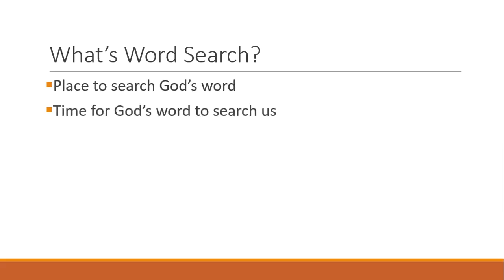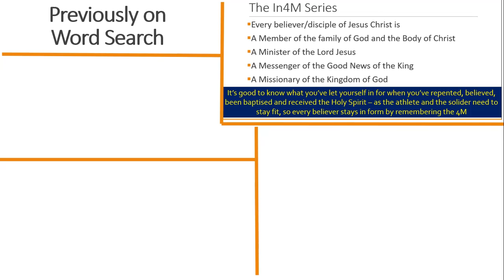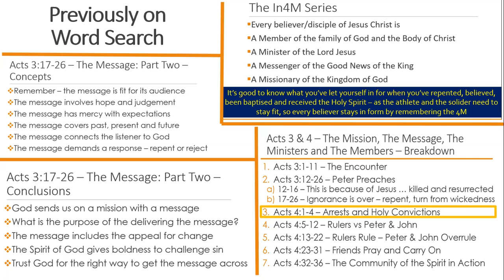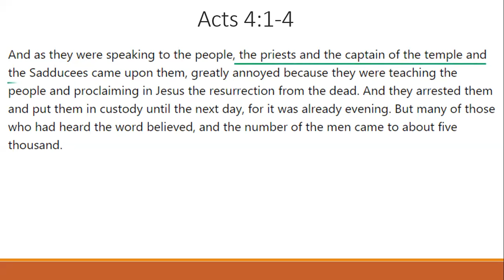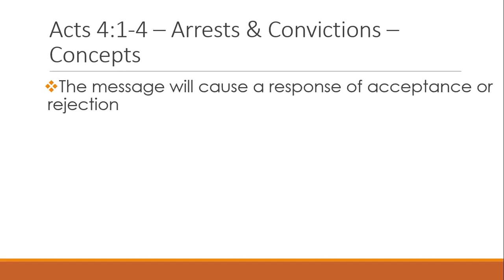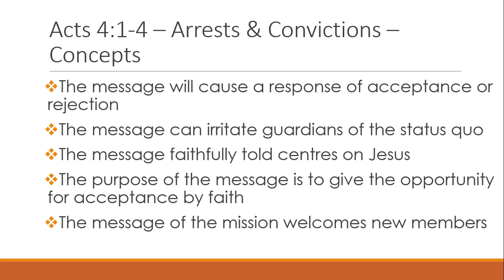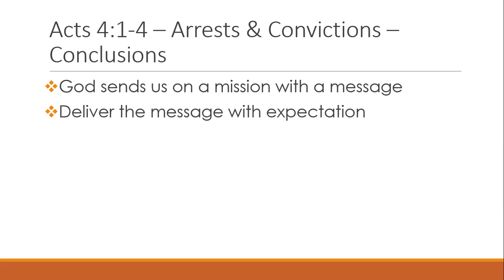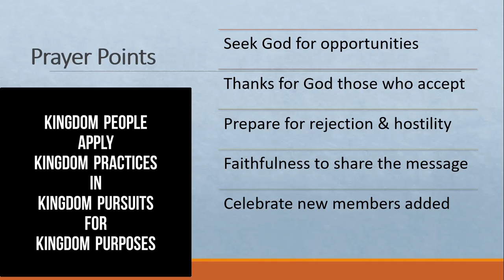Wordsearch with Christopher Dryden Episode 05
This edition continues outlining the In4M model through the episode of Peter and John healing the lame man in Acts 3 and 4. Christopher considers the arrest of  Peter and John and the response to the gospel by hearers in Acts 4:1-4 and what we learn about opportunities and expectations when we share the good news.